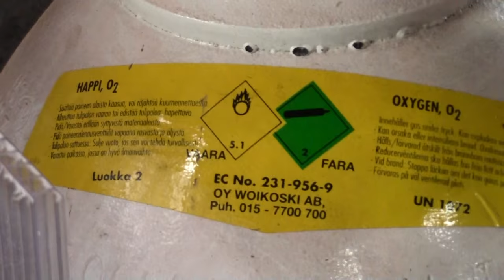Acetylene balloon BOMB!!!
Haha!! This was so funny! But please don´t do guys this at home cause acetylene is super dangerous gas!!

Follow our channel and please check IG: sonsofxplosions